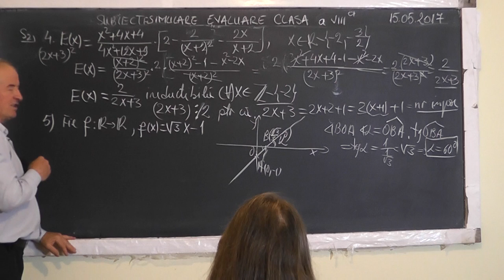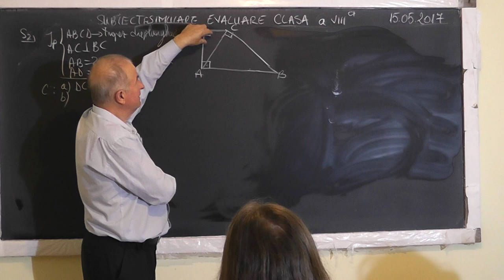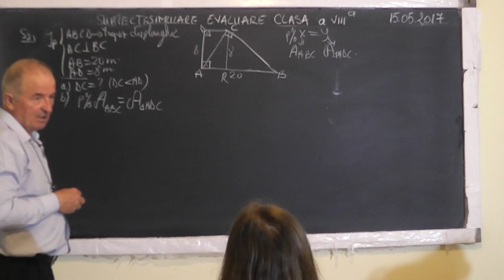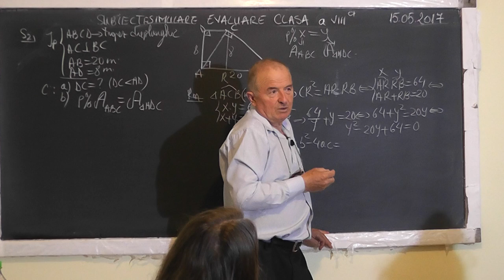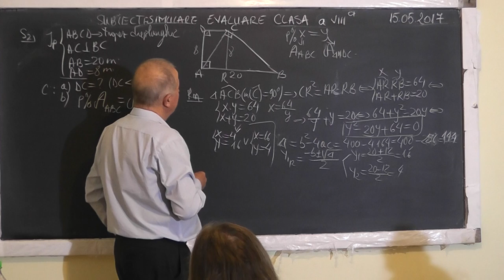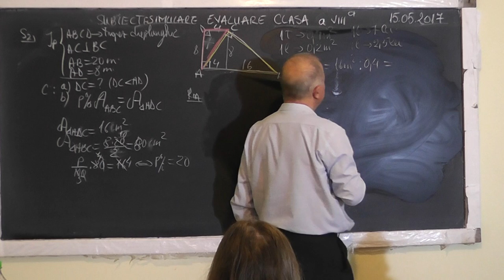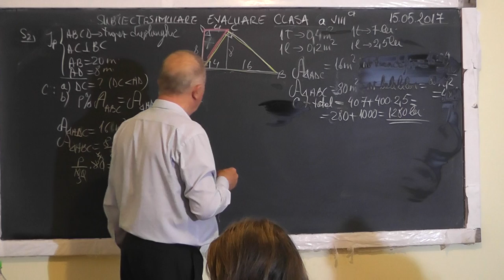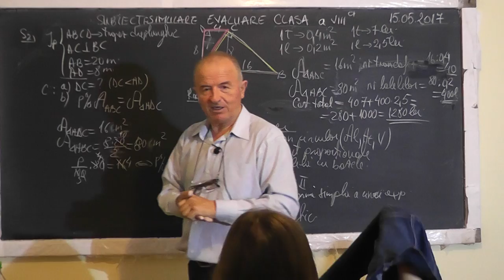3/3 1504 Simulare Evaluare Nationala: Trunchi de con circular drept Modul Ecuatii Procente - Clasa 8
Aceste lectii sunt SUSTINUTE de VOI si daca va sunt utile, as aprecia un Like, Share, Comment - In aceasta lectie de matematica pe care o puteti vedea in direct si pe facem pregatire pentru examenul de evaluare nationala la clasa a VIII-a. Din cuprins: Trunchi de con circular drept: Aria laterala, Aria totala, Volumul, Sectiune axiala, Sectiunea cu un plan paralel cu bazele, Marimi direct proportionale, Modul, Ecuatii de gradul 1 si 2, Aducerea la forma mai simpla a unei expresii, Operatii in Q, Trapez dreptunghic, Procente.
- VIDEO MATEMATICA cu Proful Online sau cautati pe Google: profu online Ioan Ursu